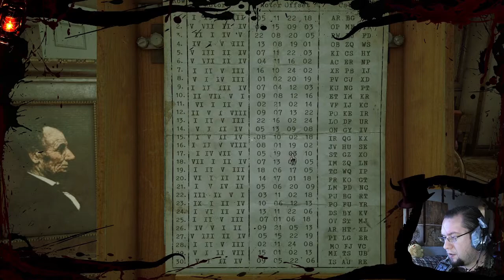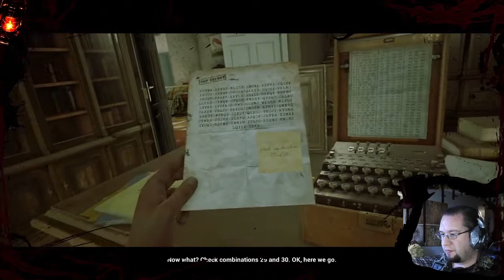The Beast Inside Chapter 3 pt2 Office Cypher Puzzle 1 and Cypher Puzzle 2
The Beast Inside : Puzzle Time!
Office Cypher 6:40
Puzzle 1 and Cypher Puzzle 2 10:30

My cordials and absurdities